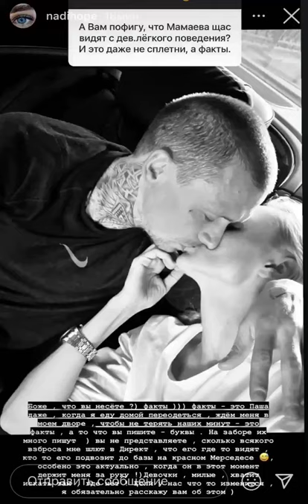Новая избранница Павла Мамаева заявила, что не боится его измен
Новая избранница Павла Мамаева Надежда Санько заявила, что не боится измен футболиста.